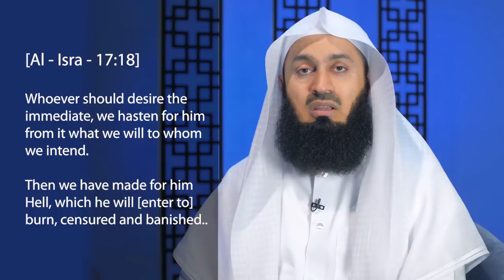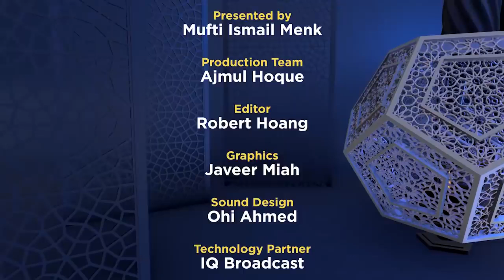Call out to Allah Episode 20 Contentment from Revelation Mufti Menk